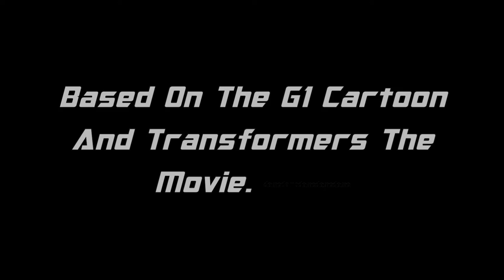TF Roll Out! Vitamin Geez!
Blurr as swallow an usual vitamin.